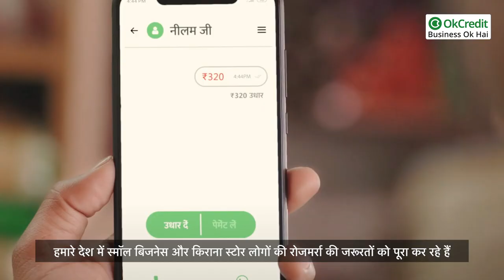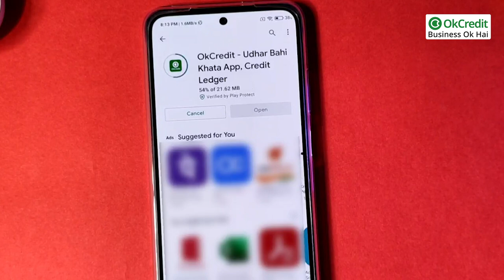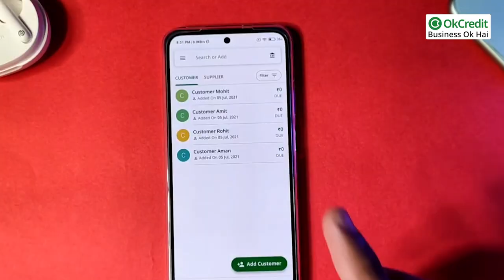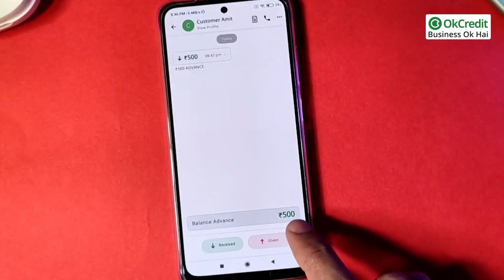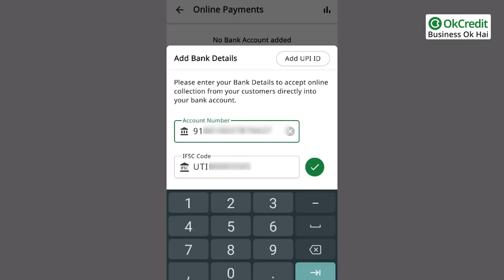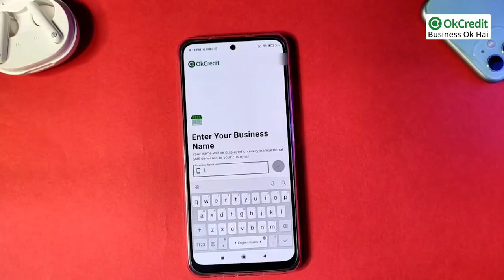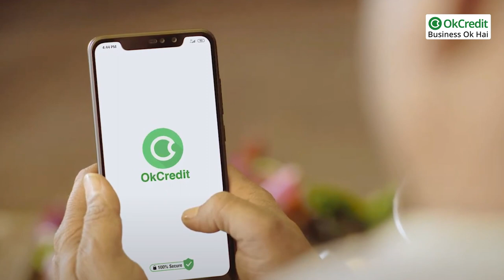OkCredit क्या है? कैसे ये आपका बिजनेस बढ़ाने में सहायक है? क्या OK Credit सुरक्षित है ?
OkCredit यानी आज के जमाने के बिजनेस का डिजिटल उधार बही-खाता।
OkCredit  यानी सिम्पल, पेपरलेस, सिक्योर सॉल्यूशन फ़ॉर business। यानी डिजिटल इंडिया अभियान का एक महत्वपूर्ण हिस्सा। इसके बाद भी आपको समझ में न आया हो तो उसके लिए साधारण शब्दों में OkCredit को पहले से चले आ रहे business को उधार बही खाते की जगह लाया गया एक ऐप  है।
इस ऐप को 2016 में उस समय ईजाद किया गया था जब हमारे देश में डिजिटल इंडिया अभियान को छेड़ा गया था। उस समय भारत में सभी स्मॉल business को पॉवर देने के सपने को पूरा करने के लिए इस ऐप को तैयार किया गया था। अब यह लाभकारी ऐप सभी व्यापारियों के बीच काफी लोकप्रिय हो गया है। यानी सभी व्यापारी इस ऐप से लाभ उठाना चाहते हैं।
हमारे देश में स्मॉल business और kirana stores लोगों की रोजमर्रा की जरूरतों को पूरा कर रहे हैं। ये स्मॉल business ग्रॉसरीज़, कपड़े, किचन के बर्तन, इलेक्ट्रॉनिक शॉप या ऑटोमोबाइल स्टोर प्रत्येक business को ऑनलाइन एकाउंट मेंटेनेंस सिस्टम की जरूरत पड़ती है। उस सिस्टम को इस OkCredit App से पूरा किया जा रहा है।